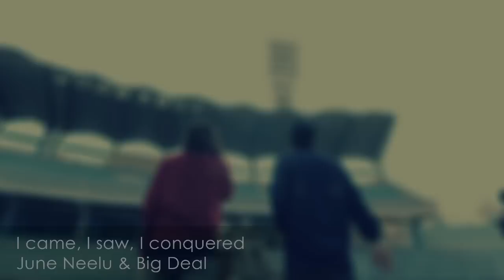June Neelu & Big Deal - I came, I saw, I conquered [Official Music Video]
Audio Credits-
Written/Performed- June Neelu & Big Deal
Beat Produced- Big Deal
Recorded/Mixed/Mastered- Anil, Mad Cat Studios

Video Credits:-
Direction- Johnson Rajkumar & Govind Menon
Editing- Akash Basumatari
Cinematography- Akash Basumatari & Ajay Chandran
Production Designer- Farhan Hussain

Special thanks to: Dept. of Youth and services(Govt. of Karnataka), XLR8 indoor stadium

LYRICS:
Hook-
I swear I'm feeling like I'm Caesar,
Treat Success as a Woman I go seize her,
Stop trying me, stop, stop trying me...
I swear I'm feeling like I'm Oprah,
All eyes on me & its show time,
[I came, I saw, I conquered] *2

Verse-1
Yea you listening to the sounds of/
Mr.Steal your freaking ground off/
Watch your step, uh uh! don't look down cus/
if you're scared of heights, it would be your downfall/
& if you're scared of heights, you shouldn't be around us/
I'm on cloud 9, 7th heaven, view the peak of mountains/
Sipping henessey from a yellow & brown cup/
Check my phone, its nature calling gotta do it now so/
when I piss you think its rain, stupid clowns Huh/
Pardon me I'm Nasty/
I'll say I'm wack if that would make you happy/
But you'll get a slap if you ever ask me/
"Why deal you chose on this goal to make a career outta rapping?"
Listen, no one paid you attention/
So now you pay for views, likes, followers & bitches?
Mister realest in the building, rest in peace fakeness/
Failure's so trivial when I'm destined for greatness/ come on..

Hook-

[I came, I saw, I conquered] *8

Verse-2
Hater, hater take a good look/
I'm talent mixed with good looks/
Rhymes so blessed like a section of the good book/
Educational, now I'm in everybody's good books/
Hated education with a jaw full of wisdom tooth/
truth be told, I look young but too old
for my age, so don't go by my face/
You judge the book by its cover now we can never be on the same page/
Drop heavily like I gained weight/
Dated destiny, drank henessey, ate enemies,
then fucked seventy hoes & Emily Rose on the same day/
Damn, damn hah you gotta think I'm crazy/
But I am/I make my rules I break them too, I love to do what I can't/
or what you thought I couldn't, I'm prudent took my chance/
Took advantage of the shit you took for granted, here I stand/
with strong footing I'm the man, goddam & I sing...